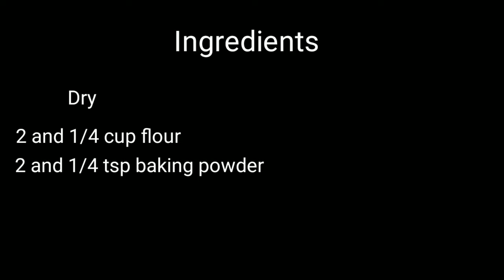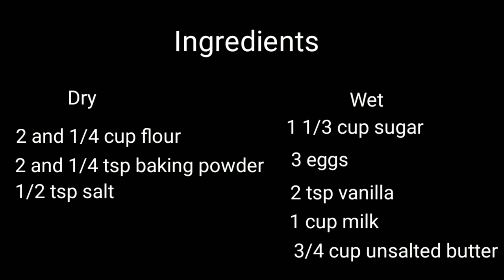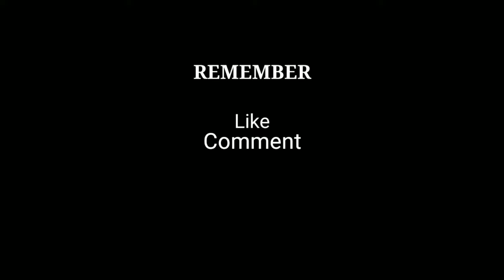How to make PHILIPPINES FLAG CAKE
Welcome back to my channe!

PHILIPPINES INDEPENDENCE DAY is fast approaching. In this video, let me show you on how to make Philippines Flag Cake!

Editor: Kinemaster

CAMERA: Xiaomi 5plus